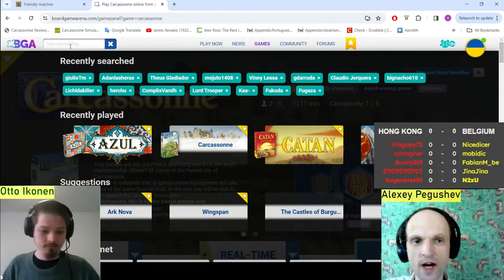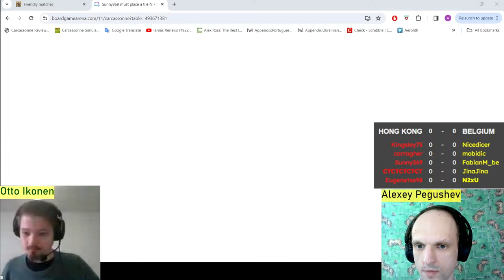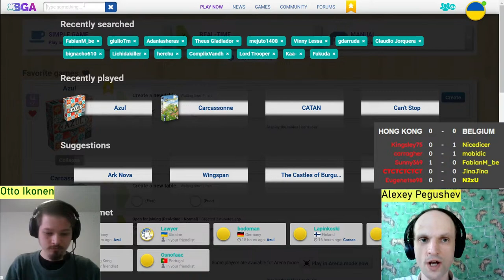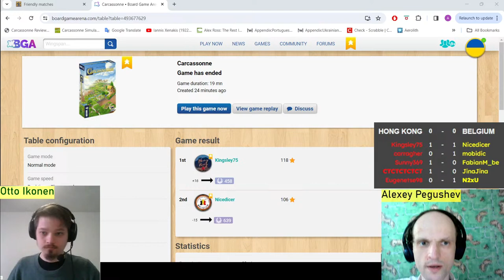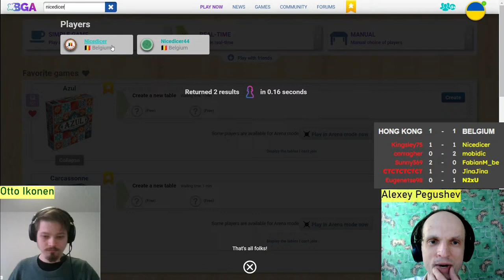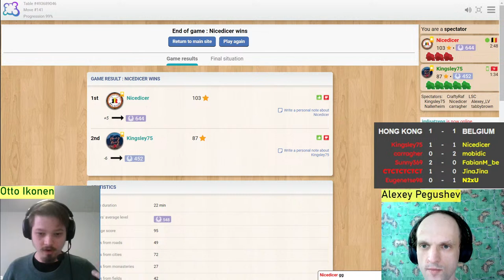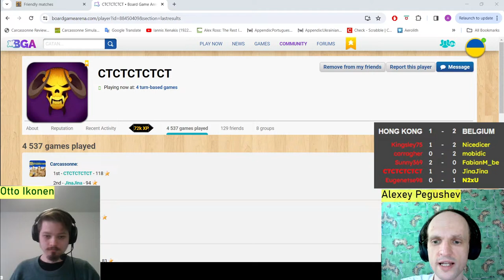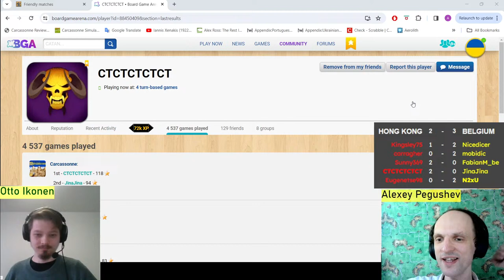HONG KONG - pre-season Carcassonne World Cup match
It is THAT time of the year! The 2024 World Team Carcassonne Online Championship is upon us and the pre-championship friendly matches are actively underway. Tune in at 13:55 UTC as Alexey Pegushev and a special guest are commenting live on the pre-season rivalry between Team Hong Kong and Team Belgium.